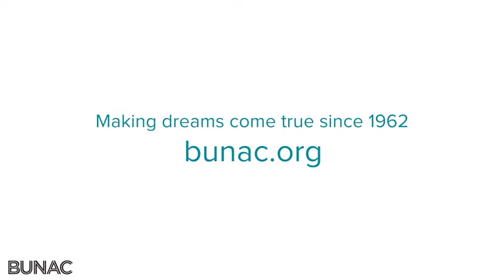BUNAC Work and Travel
At BUNAC we've been enabling life changing working adventures worldwide since 1962. Whether it's a two year working holiday, a six month internship abroad or a six week volunteer expedition, there's no country too far or duration too short for us to help you live out your travel dreams.

With opportunities in the USA, Canada, Australia, New Zealand, Japan, Germany, South Korea, South America, Asia and Africa, there is something for everyone. We specialise in offering supported travel, with teams on the ground in every country we operate in. We're also able to give peace of mind, finding you your job, internship or volunteer placement before you leave the UK.

UK Number - 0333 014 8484
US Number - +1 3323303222